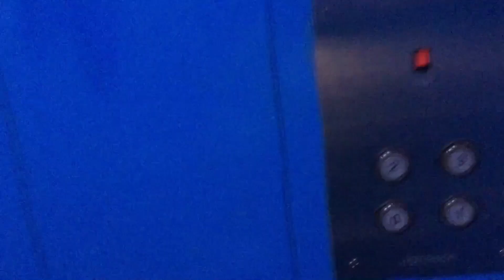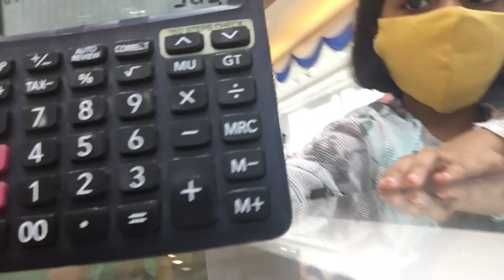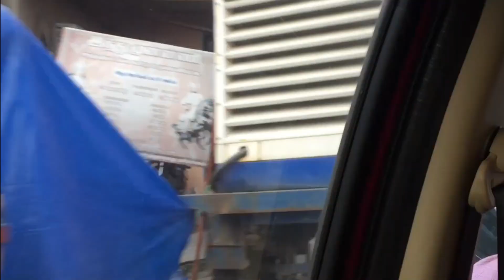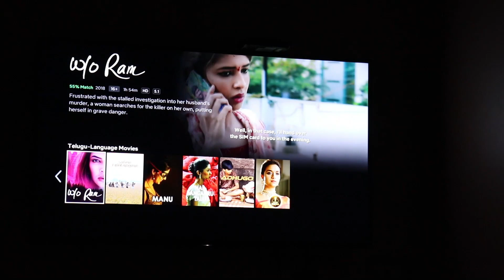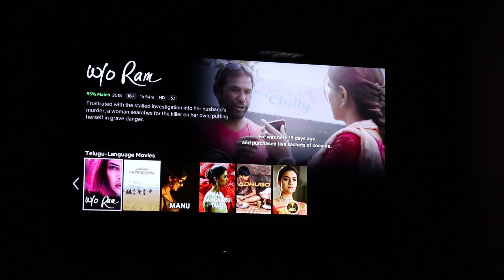Welcoming New Year 2021 || தமிழ் Vlog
Hey Fam Hi, I am Gayatri Selva , This is my vlogging channel where I record & upload my realistic days which includes MY LIFESTYLE - TRAVEL - COOKING - FUN CHALLENGES - SHOPPING ETC...

DON"T FORGET TO GIVE YOUR FEEDBACK AT COMMENT SECTION

4. A Day In My Life

9. Playing With Fam Vlogs

Do share your experience & suggestions In comment Section...

With Love,
Gayatri Selva...
(Vazhga Valamudan)